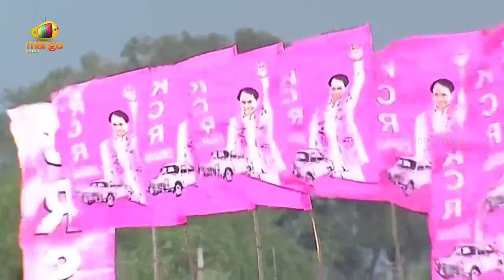Special Story on Fierce Election Campaigns By All Parties for Telangana State | TS News | Mango News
Special Story on Fierce Election Campaigns By All Parties for Telangana State.